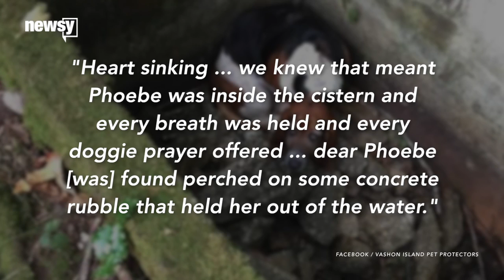Dog Gets Help After Staying By Friend's Side For A Week - Newsy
A loyal dog stayed by her doggy friend for nearly a week before help arrived.